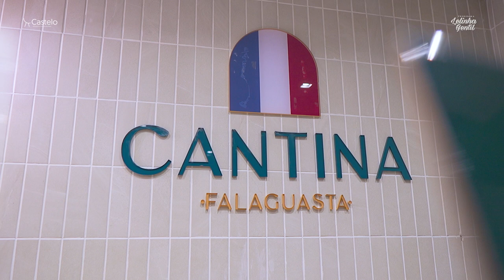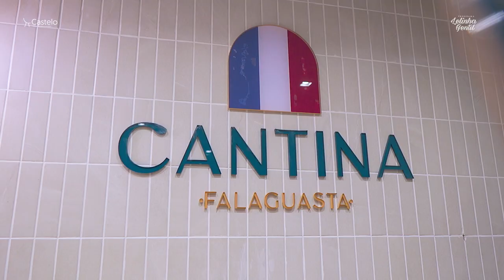ambiente corporativo funcional e aconchegante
A ambientação corporativa é um fator importante para o sucesso de qualquer empresa. Um ambiente agradável e confortável pode contribuir para a produtividade dos funcionários, atrair novos clientes e melhorar a imagem da empresa.

Neste vídeo, você vai conferir a ambientação corporativa da Cantina Falaguasta com a mesa e cadeira da Castelo Móveis e Decorações